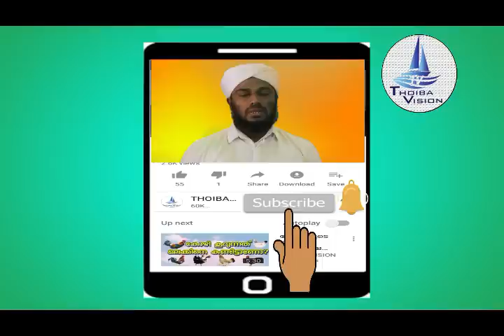സൂറത്തുല്‍ കൗസര്‍ പതിവാക്കിയാല്‍ ലഭിക്കുന്ന ഗുണം / سورة الكوثر